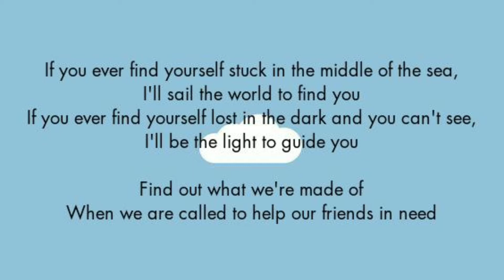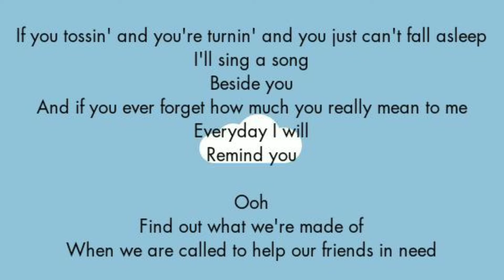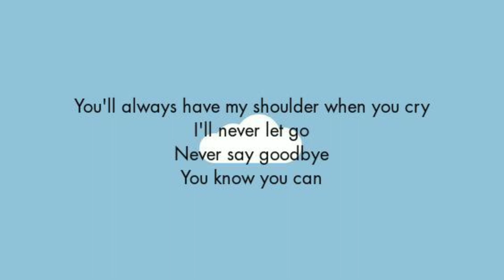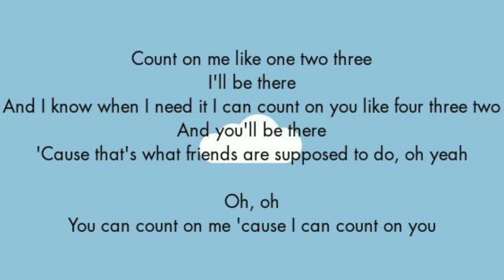Count On Me - Bruno Mars Lyrics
Find out what we're made of

Whoa, whoa
Oh, oh
Yeah, yeah

I'll sing a song
Beside you
Everyday I will
Remind you

Oh, oh
Yeah, yeah

You know you can

Count on me like one two three